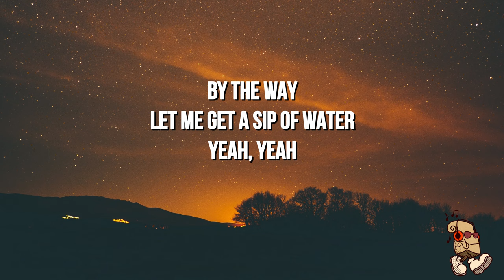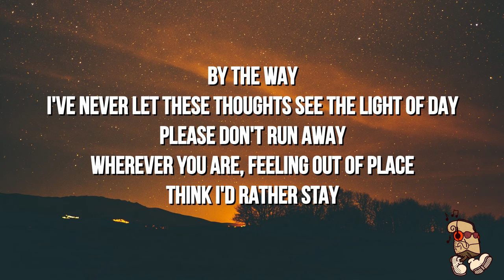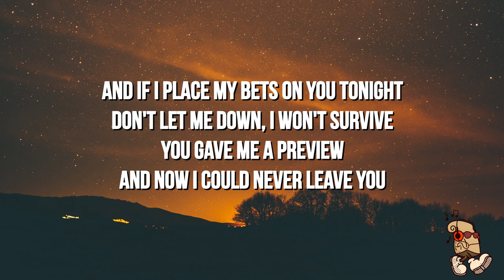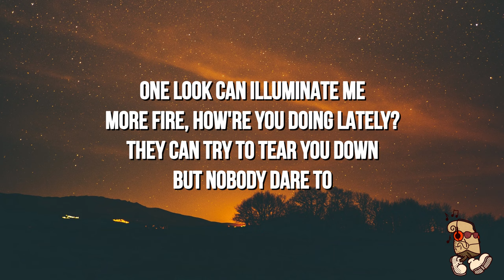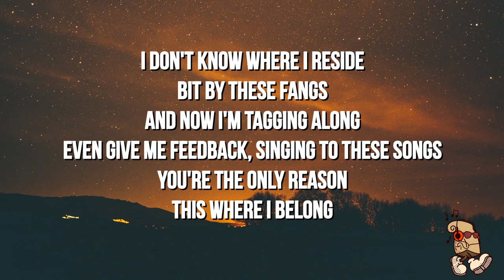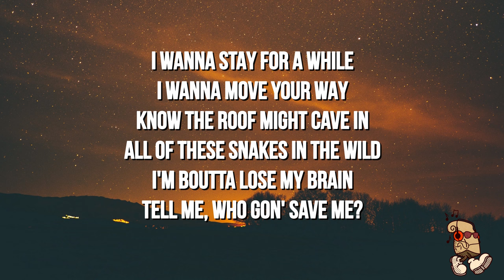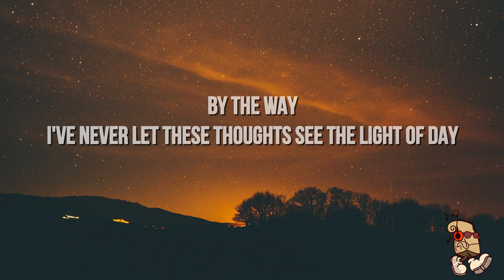Aries - SNAKE EYES (Lyrics)